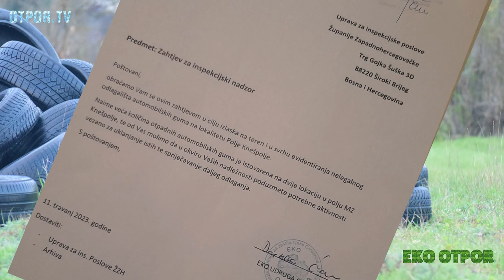Spriječeno održavanje sajma guma na Mostarskom blatu